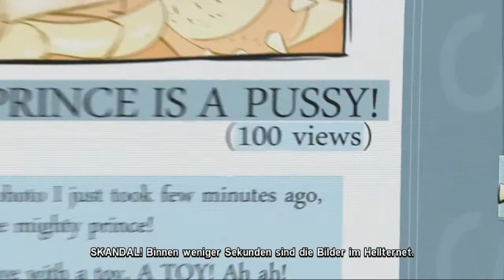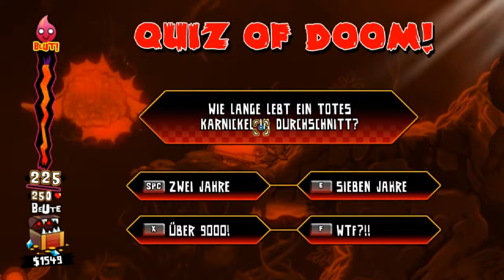Let's Play - Hell Yeah! #01 - Payback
Prinzen der Unterwelt!

HELL YEAH!